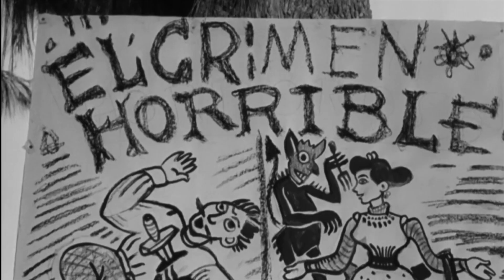La Malquerida - imaginación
En esta obra de Emilio Fernández podemos apreciar un excelso trabajo de Gabriel Figueroa y Gloria Schoemann. Pero sobretodo, es una película que pone a trabajar al espectador para que use su imaginación y vaya descubriendo  el tema principal que se quiere tratar.

Capítulos:
00:00 interpretar cine
02:04 versiones
04:43 Gloria Schoemann
06:39 involucrarse

Esphiral:
Gilberto Díaz
Marco Saucedo